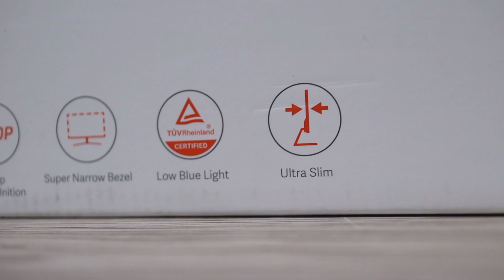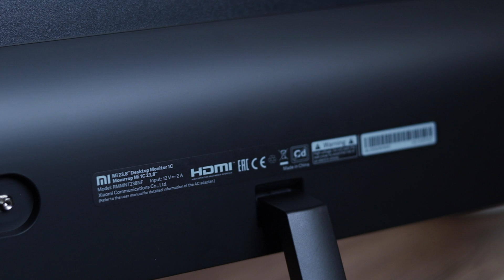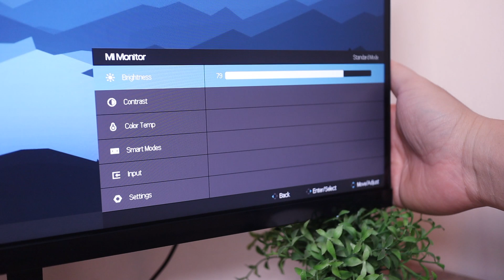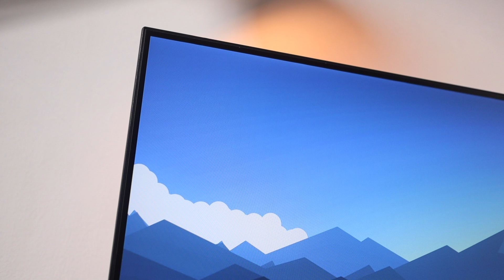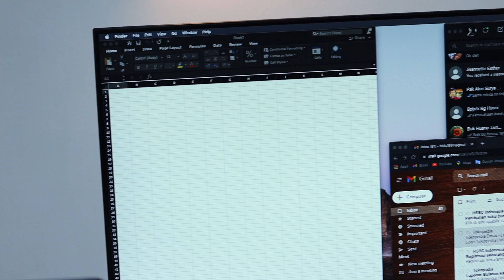Mi 1C | Jawara Xiaomi di Dunia Monitor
Asik nih sekarang dengan budget 2 jutaan bisa dapet monitor keren. Liat lebih jauh monitor dari @MiIndonesiaXiaomi ini dengan nonton video ini sampai habis!